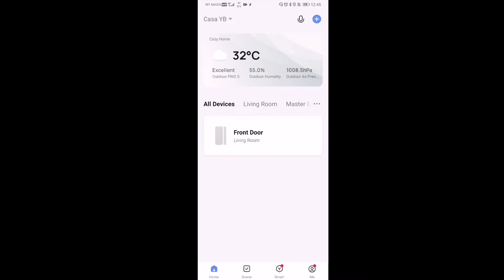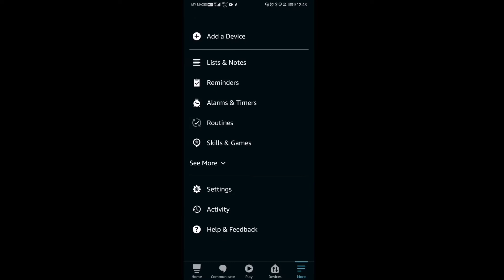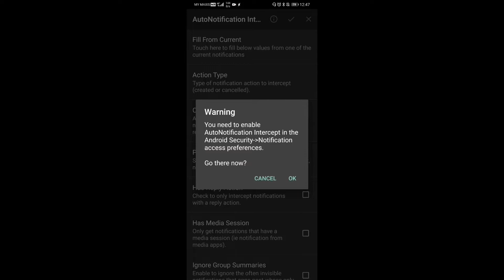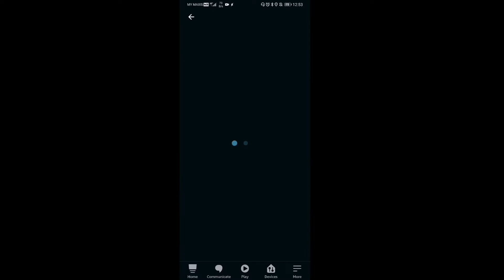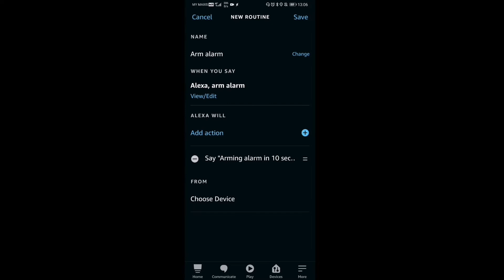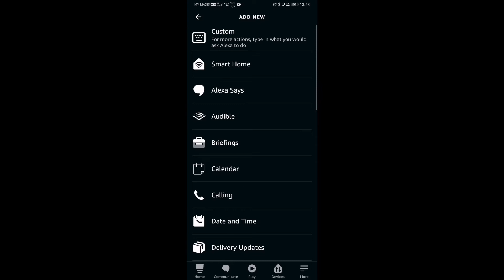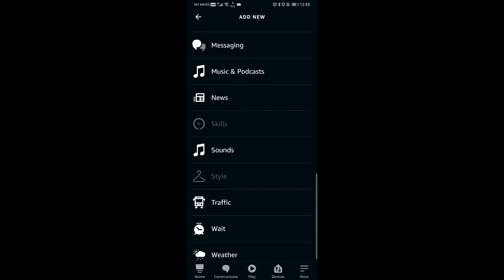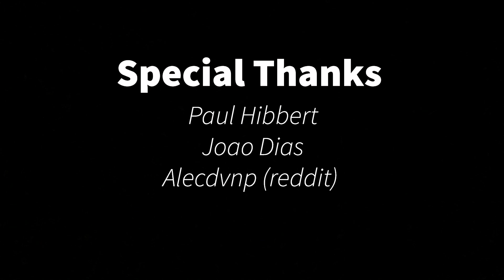Smart home door sensor alarm setup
Turning a smart door sensor into an alarm system you can enable and disable with alexa. Didn't really want to buy an alarm system for things I (in theory) and ready have...

Been wondering how to do this even before I bought the sensor... Stumbled upon a reddit post then stumbled upon Paul Hibberts (I'm a new fan) video and a video from Tasker.

Things I used:
Tuya wifi door sensor
Amazon Echo dot 3
Tasker
Autovoice plugin
Auto notification plugin

Note:
1. I'm totally new with smart home stuff... Hopefully I can make more vids abt how I set my stuff up.
2. I'm in no way sponsored... I buy reasonably priced stuff out of my pocket, try them and if I have time, review them. (mostly on fb)
3. This vid was recorded, edited and had a voice over from my phone which is old and it's my first time.. Sorry bout the bad sound (not to mention it's only my second time using Rush)